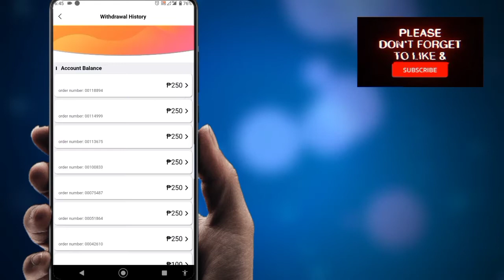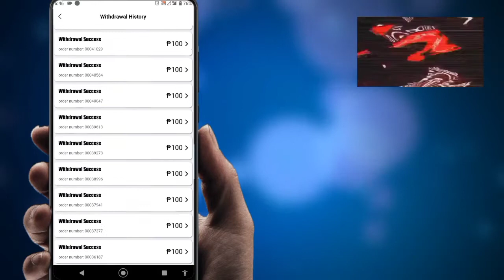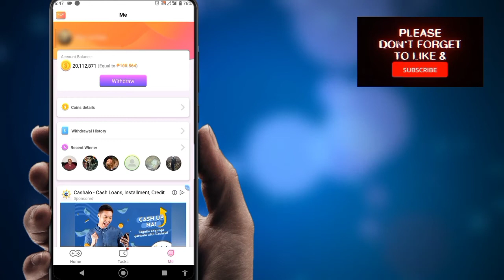Lucky Time App Scam - Not Paying Anymore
🚫THIS APP IS NOT PAYING ANYMORE🚫